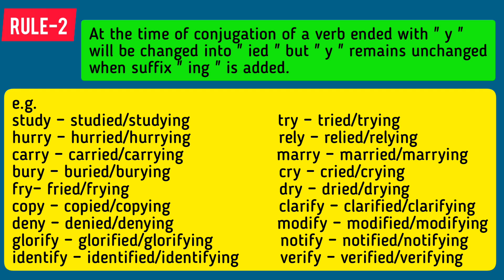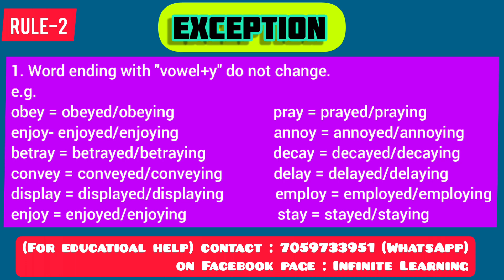❤Spelling mistakes | Common Spelling Mistakes | Spelling Rules | by- ASIF MEER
My Personal Information :

♻️ ASIF  MEER ♻️

Teacher of ENGLISH subject for RMV, NSOU, CU, RBU & WB Boards & Teacher-in-charge of PEZ institution.

  ( Team Infinite Learning )